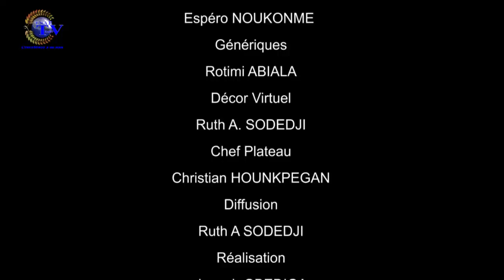AU COEUR DU MYSTERE DU 05 AVRIL 2019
votre émission ''AU COEUR DU MYSTÈRE" de ce VENDREDI 05 AVRIL 2019.

ANIMÉ PAR Jacques Mahugnon D'ALMEIDA

INVITÉ: BOCONON AKOUTEY (PRÊTE CONSULTANT DE FÂ)

THÈME : LE BAIN DE FÂ